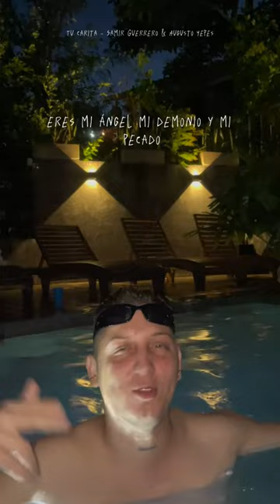Tantas son las ganas y no te puedes mentir,amo tu carita cuando vas a venirte!!😳😋